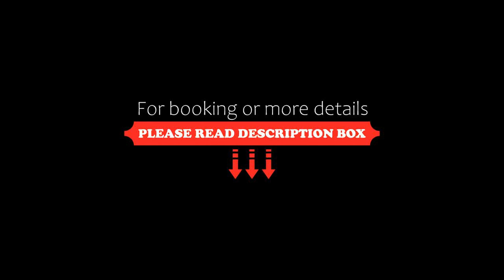40 Underwood Road, Forster, Australia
40 Underwood Road, Forster, Australia
About Property:
Boasting an outdoor pool and city views, 40 Underwood Road is set in Forster. The air-conditioned accommodation is 1.1 km from Burgess Beach, and guests benefit from complimentary WiFi and private parking available on site.

The holiday home has 5 bedrooms, a flat-screen TV, an equipped kitchen with a fridge and a dishwasher, a washing machine, and 2 bathrooms with a shower.

Pebbly Beach is 2.9 km from the holiday home, while Myall Lakes is 37 km from the property...
Property Type: Hotel
Address: 40 underwood road , 2428 Forster, Australia
Searching For
1. 40 Underwood Road - Forster - Australia
2. 40 Underwood Road - Forster - Australia Address
3. 40 Underwood Road - Forster - Australia Rooms
4. 40 Underwood Road - Forster - Australia Amenities
5. 40 Underwood Road - Forster - Australia Offers and Deals
Audio Credit:
Track Title: Subway Dreams
Artist: Dan Henig